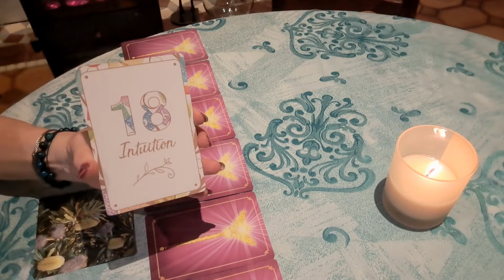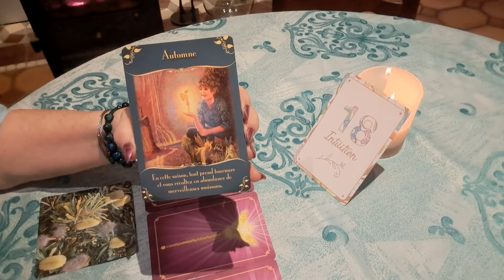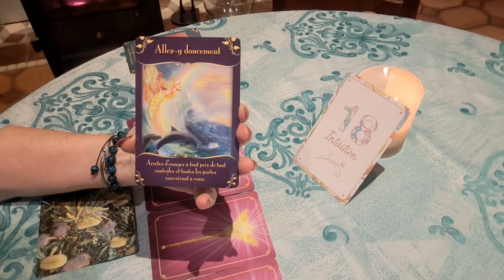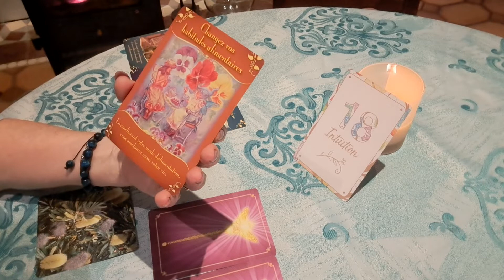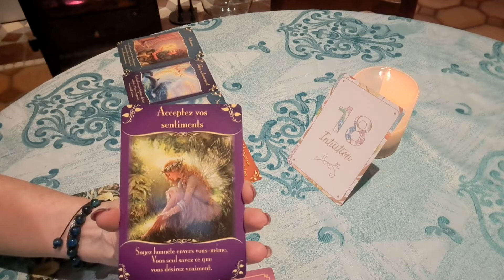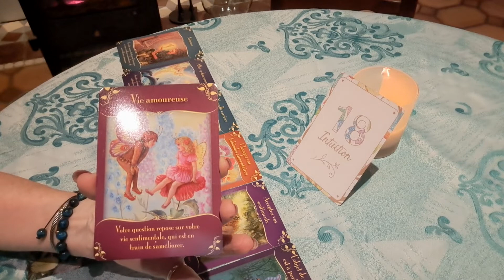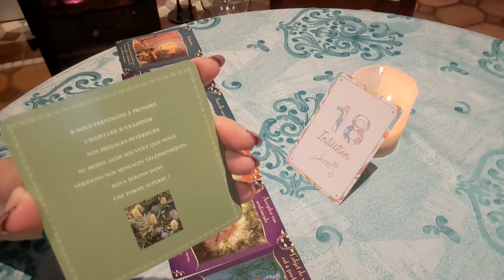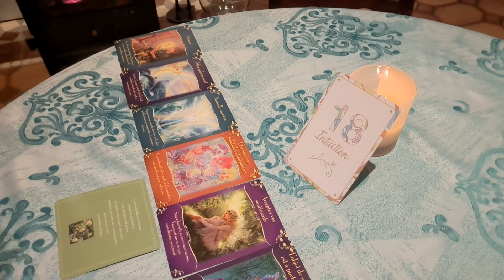Les énergies de la semaine du 3 au 9 octobre. 💐🧚‍♀️